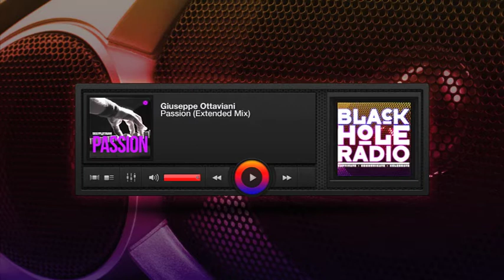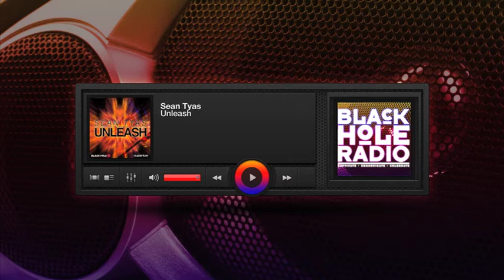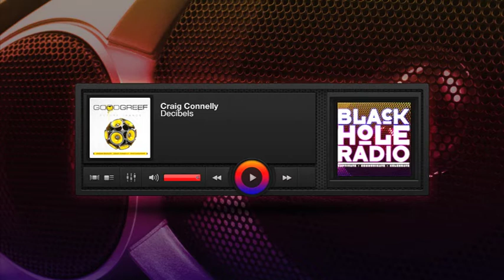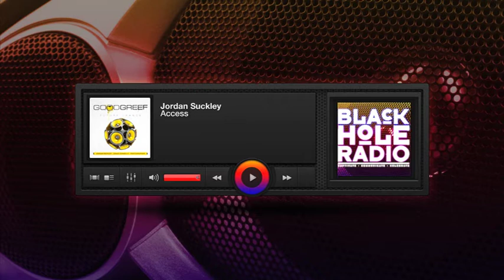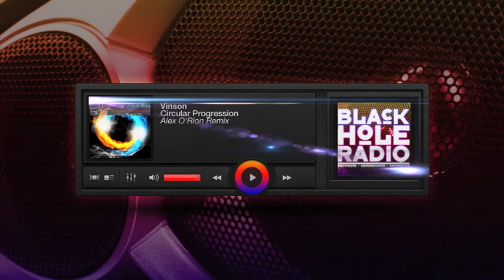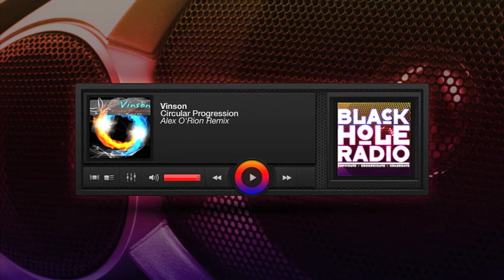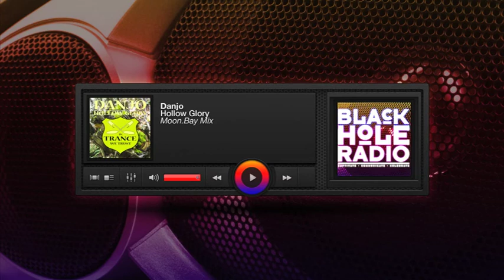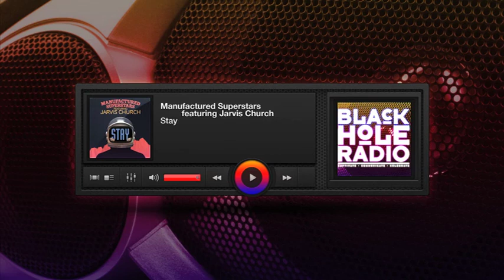Black Hole Recordings Radio Show 320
BHR320
Giuseppe Ottaviani - Passion (Extended Mix)
Sean Tyas - Unleash (Original Mix)
Solarstone & Orkidea - Slowmotion III (Orkidea Remix)

Goodgreef Future Trance minimix
Craig Connelly - Decibels (Edit)
Binary Finary & Frank Dueffel - Trancelation (Photographer Remix)
Jordan Suckley - Access (Original mix)

Flynn & Denton and Audrey Gallagher - Say My Name
Vinson - Circular Progression (Alex O'Rion Remix)
Danjo - Hollow Glory (Moon.Bay Mix)
Manufactured Superstars featuring Jarvis Church - Stay

Times slots:
Friday
8PM Los Angeles
Midnight Buenos Aires
Saturday
4AM London
5AM Madrid
Saturday 22:00-20:00 CET
Sunday 00:00-02:00
Wednesday 22:00-00:00
Wednesday 22:00-00:00